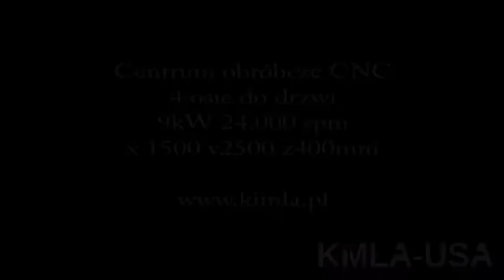Kimla BPF1525 machining center Processing of cold room doors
Kimla Router processing doors using C-Axis horizontal tool.